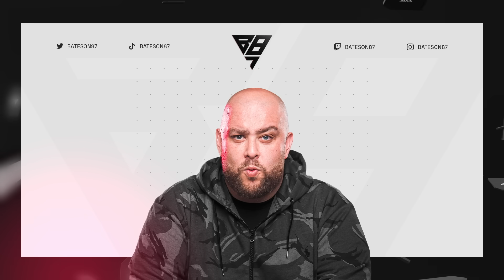I Opened EVERYTHING For FUTTIES!